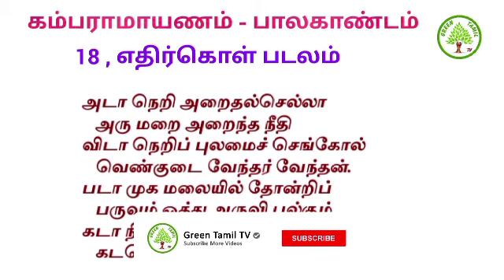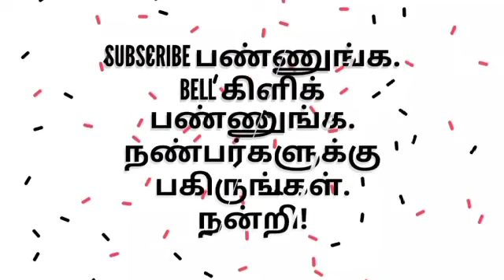கம்பராமாயணம் - உரைத்தொடர் - பாலகாண்டம் 18 , எதிர்கொள் படலம் - தசரதனை ஜனகன் வரவேற்றல்.